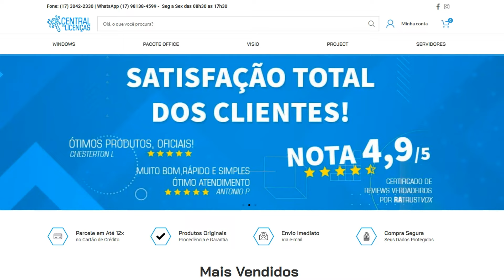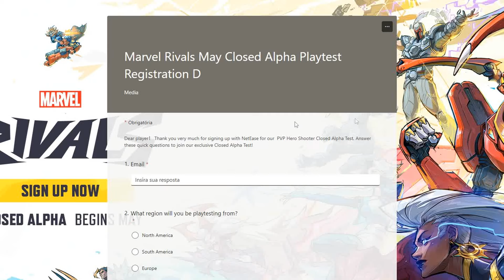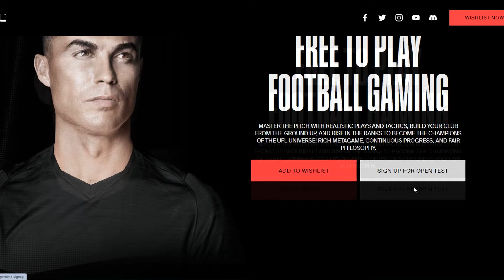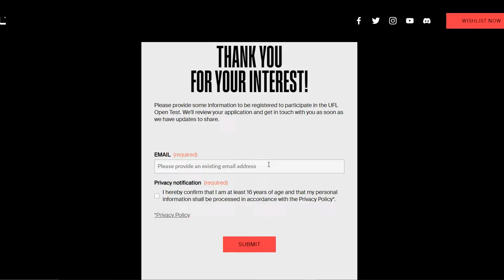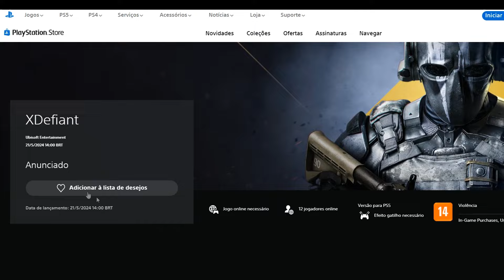3 JOGOS GRÁTIS PRA SEMPRE E PRA TODOS NO PS4 E PS5!